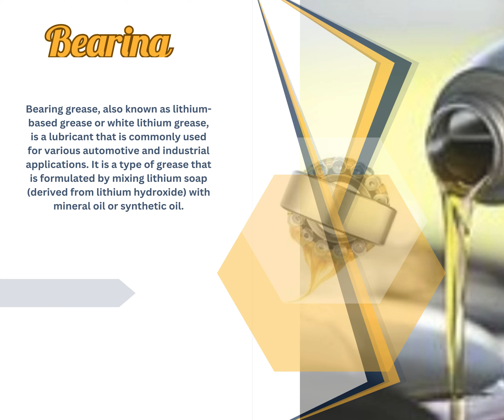Bearing Grease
Bearing Grease is a specialized lubricant formulated to provide efficient lubrication, heat dissipation, and sealing properties for various types of compressors. It serves to reduce friction, dissipate heat, and maintain effective seals within the compressor system, ensuring optimal performance and longevity.
Petro Giant Lubricant Company is located in Lahore, Punjab, Pakistan. So, Company major Products are hydraulic oil and cutting oil and Heat Transfer Oil, Engine Oil, CNG Compressor Oil and Transformer Oil, Gear oil, Screw Compressor oil, and High-Temperature Greases.
Ptcl # 0/4/2/3/5/2/7/0/7/8/9
Address: 23-km main Feroz Pur road near total petrol pump, Lahore, Pakistan.